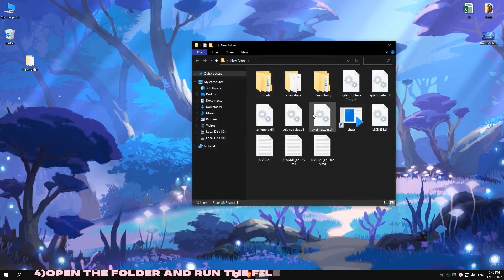GENSHIN IMPACT HACK | UNDETECTED DECEMBER 2022 | GENSHIN IMPACT CHEAT NO VIRUSES ⭐️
🔑 Arhive password: setup

▬▬▬▬▬▬▬▬▬▬ ❆  Information ❆ ▬▬▬▬▬▬▬▬▬▬▬▬
If necessary, disable the antivirus, it can work on CRACK. files do not contain viruses.

How to install:
1️⃣  Download crack from the link ✅
2️⃣  Unzip ✅
3️⃣  Open setup ✅
4️⃣  Completed! ✅

1) Try disabling vpn (if it is enabled);
2) Try downloading the utility from another browser.
   If you can't install:
1) Disable/Remove Antivirus ( Antivirus may falsely respond to a crack )

cracked application will be automatically installed on your desktop.